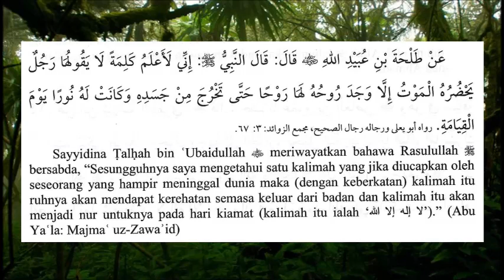HADIS: Kalimah Yang Jadi Nur di Akhirat